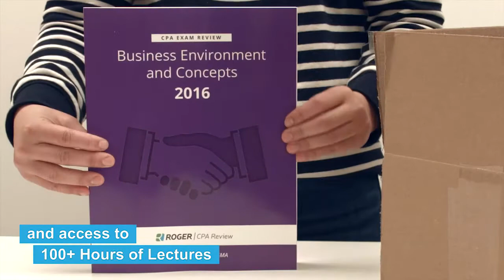Roger CPA Review Premier Course Package Unpacking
The Roger CPA Review Premier Course Package is the perfect fit for busy accountants on-the-go, and is a top choice among students preparing for the CPA Exam. This option takes our essential, tried-and-true core course components, proven with an 88% pass rate, and adds an unparalleled level of flexibility for a completely enhanced study experience.

- 100+ Hours of Focused, Dynamic Lecture
- Electronic & Physical Course Textbooks
- 5,000+ MCQs and TBS, including AICPA-Released Questions
- Integrated study tools for enhanced learning & retention
- Homework Help Center Access
- Customizable Study Planners
- 18 Months of Course Access
- Free updates to materials
- 6 Month Access Extension
- Offline Lectures